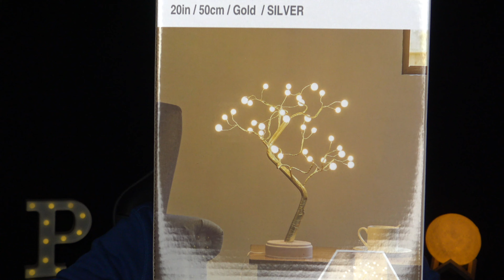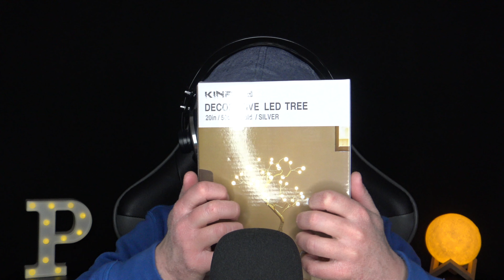ASMR ITA | Torno a RILASSARVI con un nuovo regalo per il canale | Show & Tell 📦😌💤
Arriva un altro regalo dalla wishlist e dunque non può mancare il classico unboxing RILASSANTE, per mostrarvi il prodotto e testarlo.

CONSIGLIO: regola il volume del tuo dispositivo più o meno a metà, per evitare piccoli inconvenienti con l’audio degli spot pubblicitari e godere al massimo dei suoni di questo video.
Utilizza le cuffie per una migliore esperienza audio.

Ti va di supportarmi con un piccolo 🎁 per il canale? Ecco la mia Wishlist Amazon

Ciao, sono Pietro, in arte Pit. Sono un grande appassionato di musica e canto. Non a caso, ormai da tempo, la mia attività musicale è divenuta un vero e proprio lavoro.
Tuttavia, da qualche tempo a questa parte, mi sono avvicinato con estremo interesse al mondo del ASMR; avvicinamento che mi ha portato alla conseguente apertura di questo canale, dove avrete la possibilità di seguire dei video a tema, aventi l'obiettivo comune di farvi prendere sonno e rilassare.
Nella fattispecie il canale propone triggers uditivi e visivi, tra cui letture e racconti sussurrati o a voce bassa (whisper and soft spoken), gratto e strofinio leggero di superfici (light scratching), percussione leggera di oggetti (tapping) e rumori prodotti dalla bocca (mouth sounds).
I video verranno pubblicati ogni martedì e venerdì sera, alle ore 21.00.

Il mio SETUP AUDIO e VIDEO:
🎤 Behring B-2 PRO
🎤 Zoom H6
🎤 Blue Yeti X
🎤 Boya By-M1
🎧 AKG K271 MKII
📹 Sony FDR-AX33
⚫️ JOBY GorillaPod 1K
⚫️ Manfrotto MKC3-H02
⚫️ Neewer mini stativo
⚫️ Neewer supporto fondali kit
💡 Amzdeal Softbox kit
💡 Neewer pannelli LED kit
💡 LED Viltrox l132t
💡Ring Light Amzdeal
🟡 Riflettore Neewer